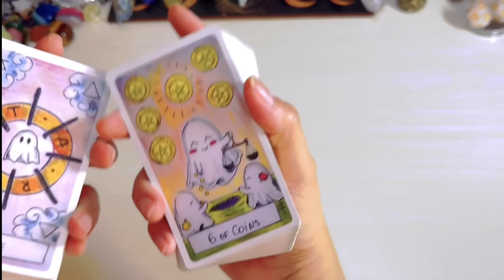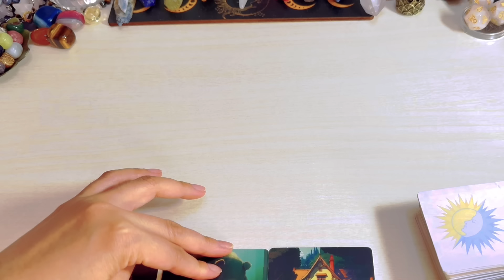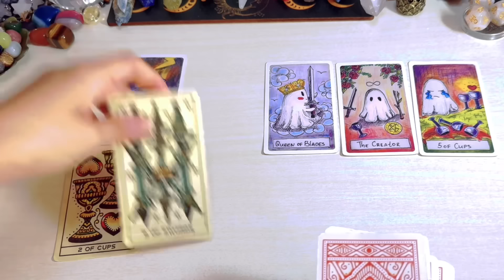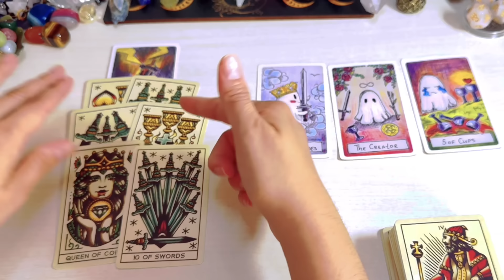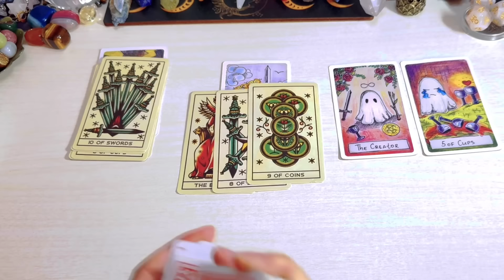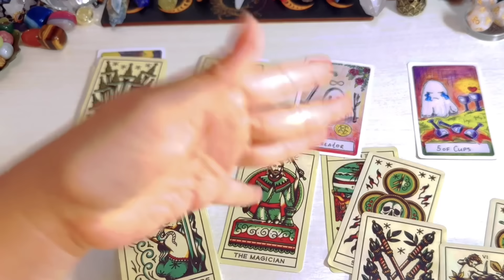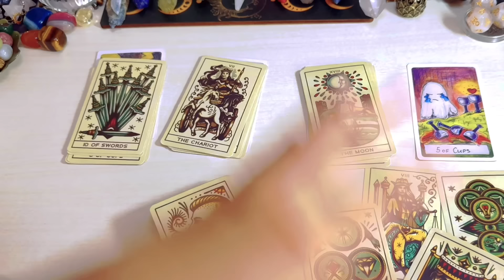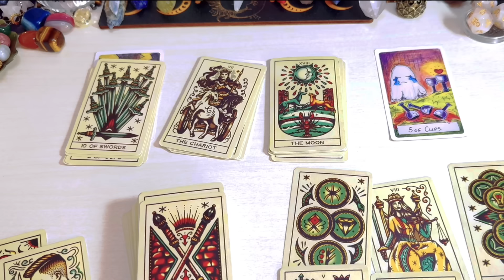Gemini ♊️ Huling Baitang Sa Buwan Ng October 2024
Reminder lang

  PAKIUSAP PO PAKI ADD Ako For A While Sa "FB" same name her para dipo mapunta sa SPAM msg nyu.kapag na ACCEPT kona TSAKA palang po kau mag send ng msg.Mapupunta lang po kc sya sa SPaM kapag diko kau friend  sa FB .

❌❌❌Option 1 is not yet AVAILABLE ❌❌❌

1400pesos     🍀35mins. 🍀 Tarot Spread card .kung ano lang ang

2000pesos     🍀50mins 🍀 Spread card  +2 question

3000yen    🍀35mins. 🍀 Tarot Spread card (no question allowed)kung ano lang ang

3800yen     🍀50mins. 🍀 tarot spread card + 2 questions

NOTED:        GCASH to GCASH ONLY
                         NO REMITANCE PLEASE!